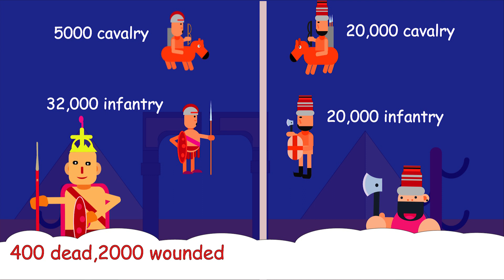Wars of Alexander the Great | Alexander invasion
In 336 after his father Philip 2 he becomes king of Macedonia and next two year uniting his force make world deadliest army.
invasion of Persian  empire  an of the most aggressive and ultimate decision in history, and it all began with

 1. Battle of Granicus.

 with 5100 cavalry and 32000 infantry soldier, he faces Persian on the bank of the river? Granicus present day turkey.
 persian have 20000 cavalries and approximately the same number of infantry ! after the tough fight victory went to Alexander and Macedonian
 considerable  loss is in Alexander side 400 thousand dead 2000 wounded while Persian get very heavy loss as 5000 dead 2000 captured
2.  battle of issues
in next year in November-333 Bc, Alexander, the Great's second battle against the Persian-Armey is, battle of Issus, near the village of Issus-in-southern modern-day Turkey.  this is the first battle in which direct engagement of King Darius III who is the king of the great Persian empire. persian in large in number but due to the defensive approach they get-defeated and Darius fled with his remained-troops.

3.battle of Guaagay-mela

this battle is the turning point of the history that battle of Guaagay-mela. one side the darias3 the commander of the largest army in the earth and another side a most advance force led by a 26-year-old commander Alexander! who was going to face 5 times larger than his army.
in 331, near the small village of Guaagay-mela, present-day Iraq, they were going to collide, with ultimate tactics? and decision, victory went to alaxender
after this war  he becomes the new king of Macedonia

4. battle of hydespas 326 bc
after the winning of Persian empire Alexander moves toward northern India and at hydespes river, he face the army of Indian king porous and this battle was known as battle of hydesppes. in this battle, they face new kind of weapon ie a giant elephant. finally, all difficulty Alexender win this battle but he get wounde and also loss his most favorite horse buceiliphus after this war he decided went back to home and return Babilonia